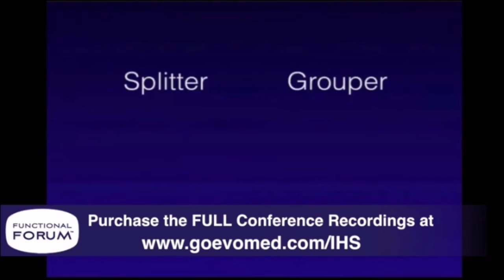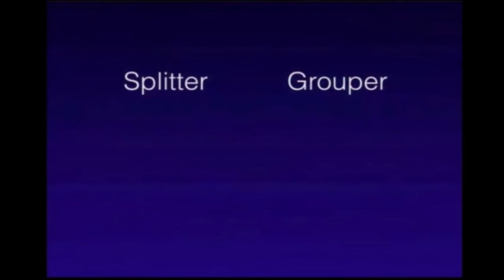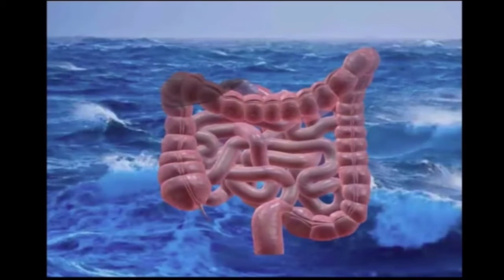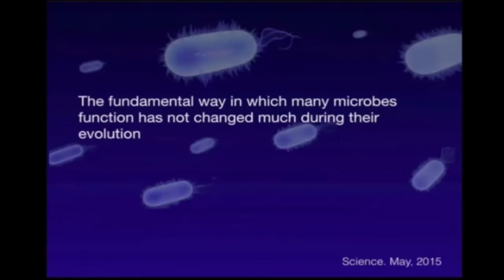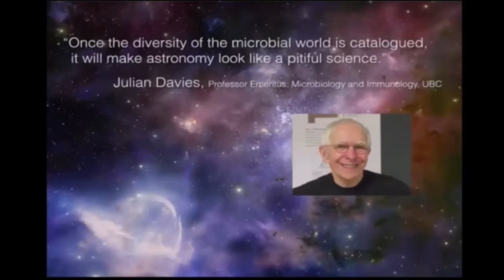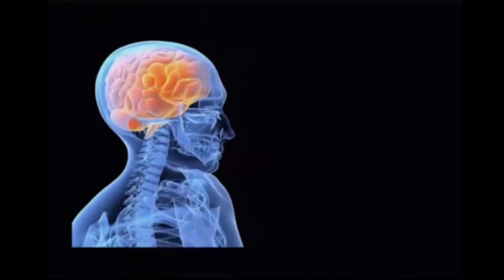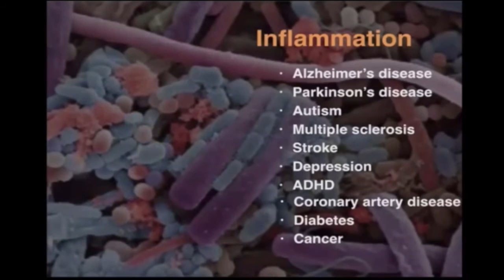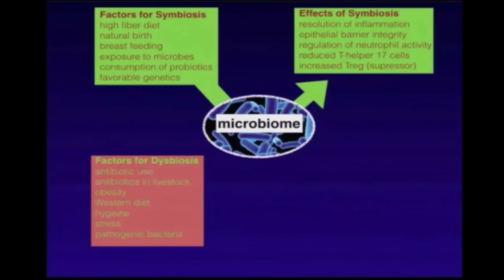Groupers Splitters Future of Chronic Disease Care [Functional Forum]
Evolution of Medicine presents Functional Forum - Dr. David Perlmutter

We are thrilled to bring highlights of Dr. David Perlmutter’s epic keynote where he talked about “Grouping and Splitting” and how the chronic disease epidemic can best be solved by grouping symptoms, rather than “splitting diagnoses” on the May 2016 episode of the Functional Forum.

5 STEPS TO BECOME A LEADER IN YOUR LOCAL HEALTH COMMUNITY
Our team created a special free video just for you. It’s called "The 5 Steps To Become A Leader In Your Local Health Community" and reveals how to grow your influence, impact more people, while building a stronger practice and increase referrals. All you have to do is